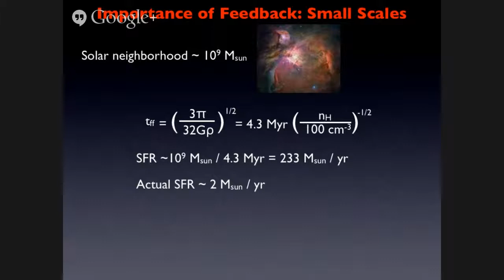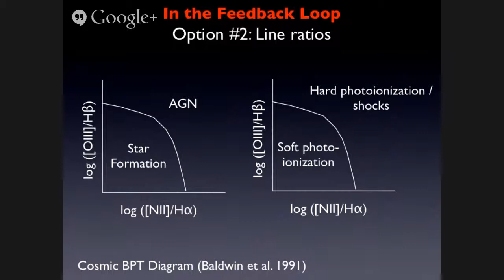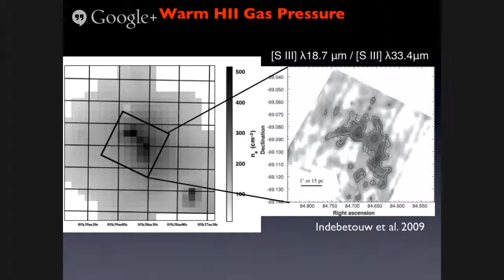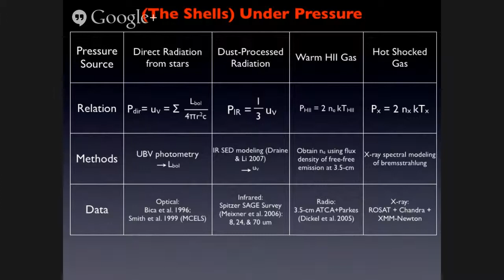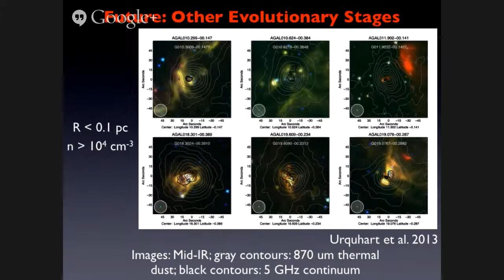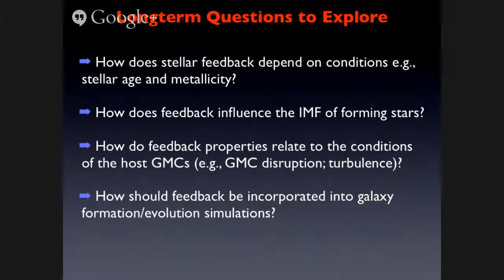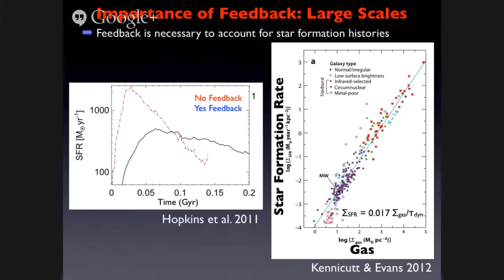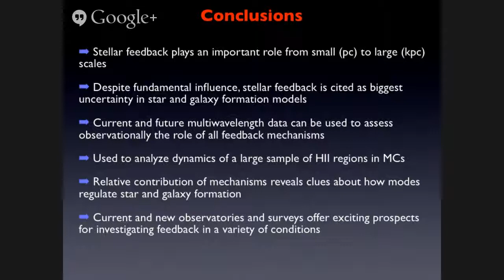CASS Seminar 10 2017: Laura Lopez (MIT)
Assessing the Role of Stellar Feedback from Small to Large Scales Stellar feedback has a profound influence in many astrophysical phenomena, yet it is often cited as one of the biggest uncertainti.

Laura Lopez (CfA) Dissecting the Remnants of Nearby Supernovae

New Home Construction with GREEN TECHNOLOGY ,LOW, LOW ENERGY BILLS about $2 per day electricity and SIGNIFICANTLY LESS EXTERIOR, INTERIOR HOME MAINTENANCE LESS INDOOR ENVIRONMENTAL POLLUTION.

Galaxies are the building blocks of the Universe; massive structures that contain up to 100s of billions of stars. Galaxies in todays Universe show a striking diversity among their properties,.